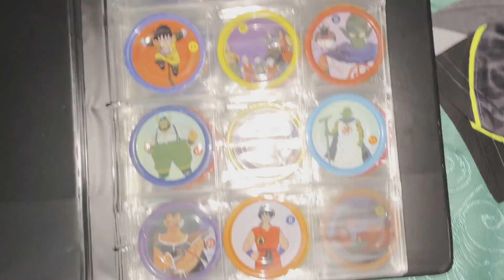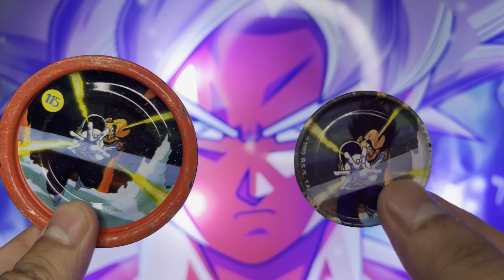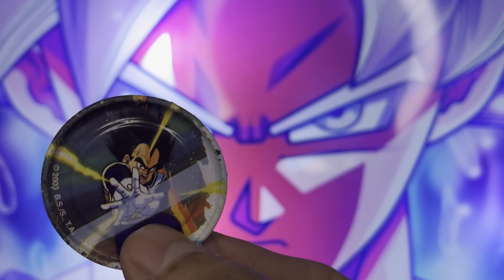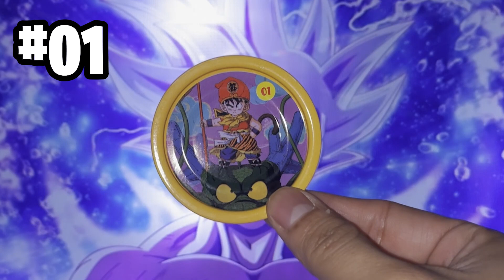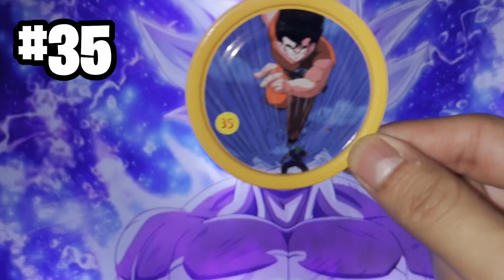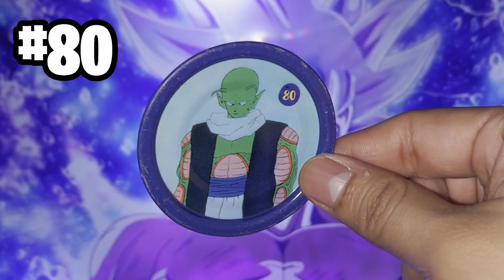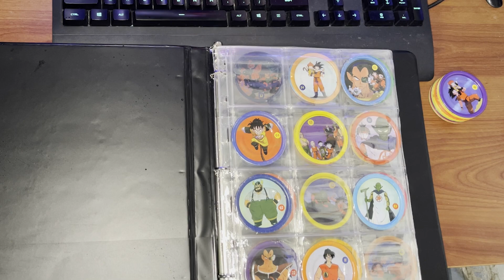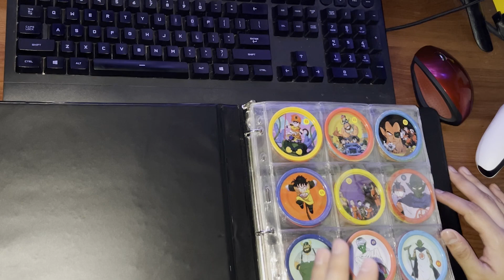METAL DISK Dragon Ball Z (PARTE 3) - Los Tazos más difíciles de conseguir - MEÑADAS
Les comparto el avance de mi colección de Tazos Metaldisk, los tazos más difíciles de conseguir en México, cada vez más cerca de completar la colección ❤